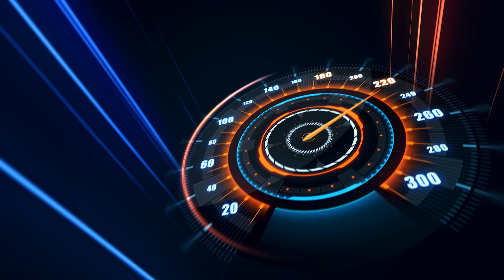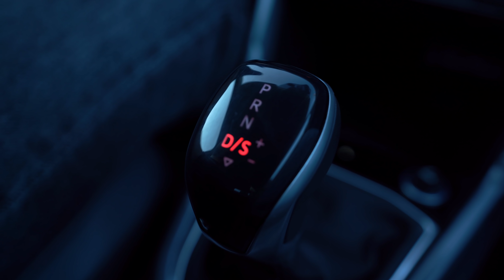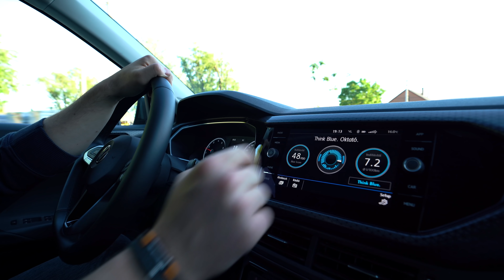Egy vagány városi terepjáró ! Volkswagen T-Cross SUV (2019)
Ha bármilyen megjegyzésetek, véleményetek van, akkor írjatok nekünk a komment szekcióban vagy email címünkre! :)

Ennek a csatornának a témája nem az autóteszt ! Mi csak azokat a kocsikat mutatjuk be nektek amiket utazásaink során kibérlünk és külön videók készülnek róluk, hogy ne a többivel legyen összesüritve, hogy akit  a bemutató is érdekel megtudja nézni, akit pedig nem az tudjon tovább böngészni utazós tartalmaink között 😊